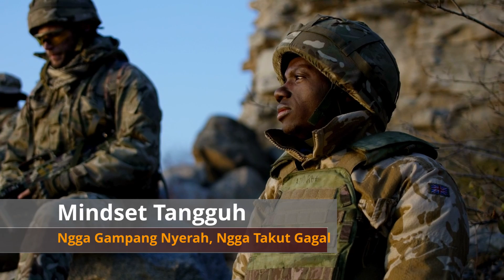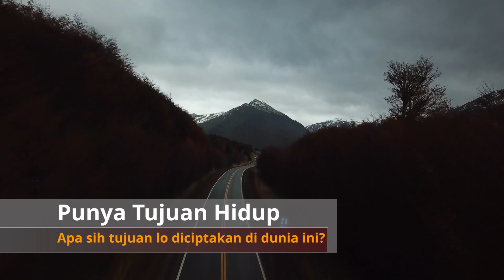Ciri-Ciri Pria 1%, Pria-Pria Paling Berkualitas. Keren, Ganteng, Kaya. Lo Termasuk Kategori Ini?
Pria 1%. Pria yang berada di atas 99% pria lain di dunia ini. Sering dipanggil juga "Alpha Male" atau "High Value Man."

Pria jenis ini keren banget. Good looking. Banyak duit. Terkenal. Karir sukses. Jadi rebutan cewek-cewek.

Gua percaya, semua orang, termasuk lo, bro. Bisa dapet status sebagai pria 1%. Ini caranya bro!

WARNING: Gua bakal jujur banget. Mungkin bakal bikin lo ngerasa ngga nyaman dengerinnya.